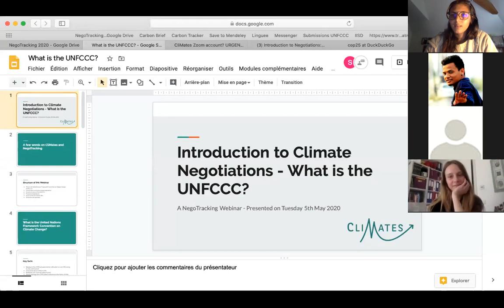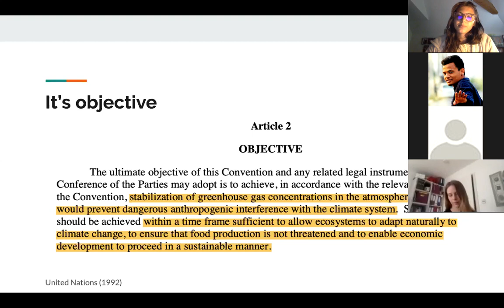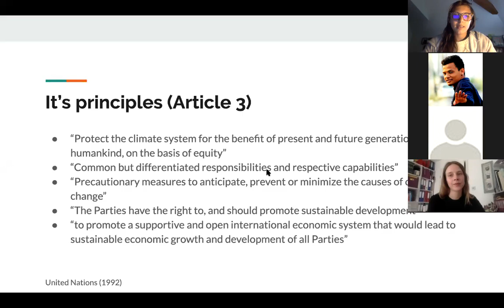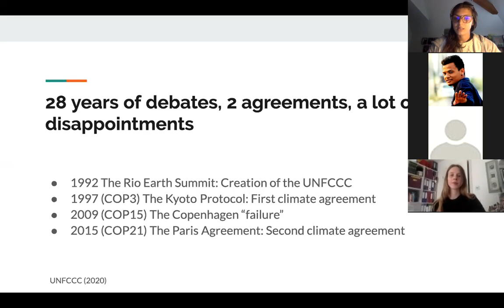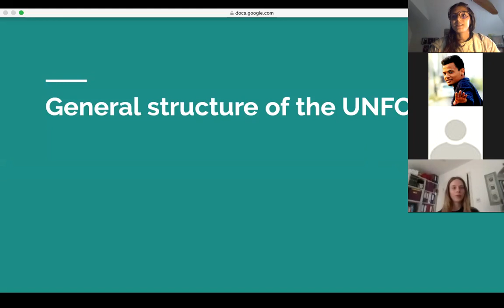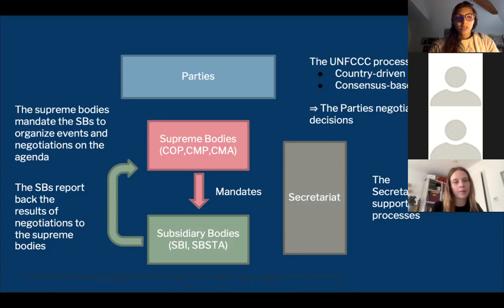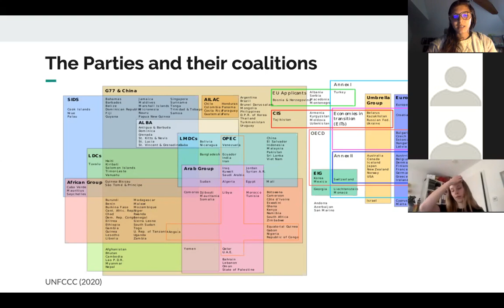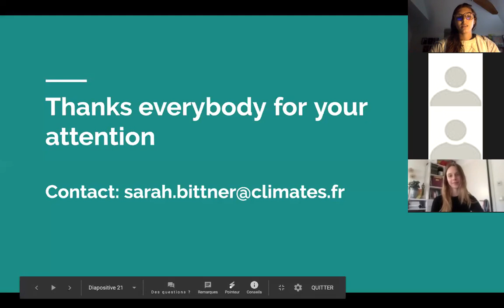Introduction to Negotiations - What is the UNFCCC?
Understand what the United Nations Framework Convention is and how United Nations Climate negotiations work.

A CliMates webinar presented on the 5th Mays 2020.

Content and presentation by Inès B. and Sarah B. from the NegoTracking team of CliMates